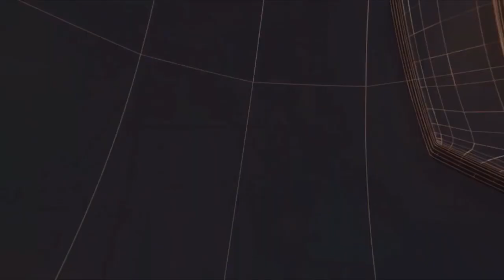हरिद्वार - हरिद्वार में 4 दिन पहले बंद कराई गई अवैध पार्किंग धड़ल्ले से चल रही है